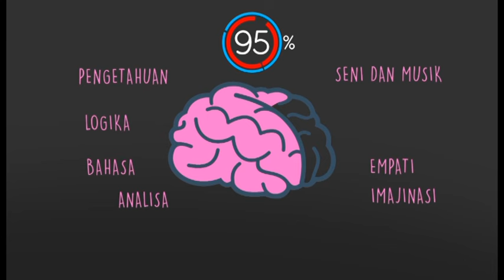Gaya Hidup Otak Sehat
Hai Healthies!